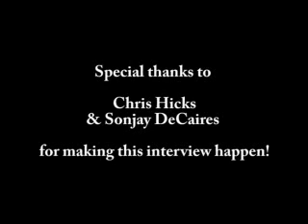Importance of Reading & Books - WBAL Baltimore Saturday Morning News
A snippet of an interview to support the Baltimore Urban Book Festival. Special thanks to author Chris Hicks and PR Dynamo Sonjay DeCaires for making this happen!